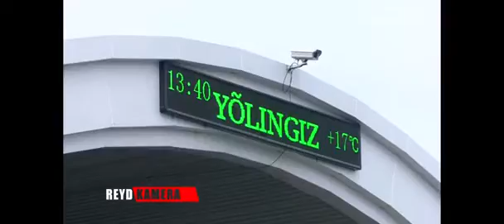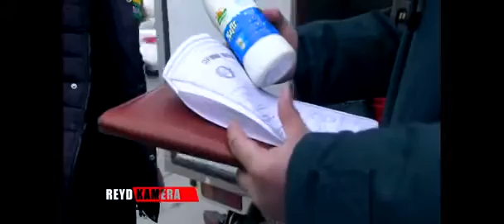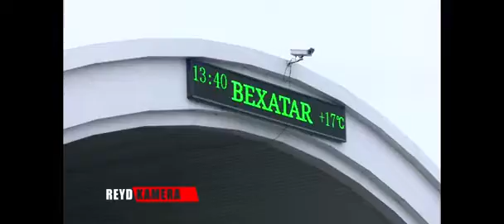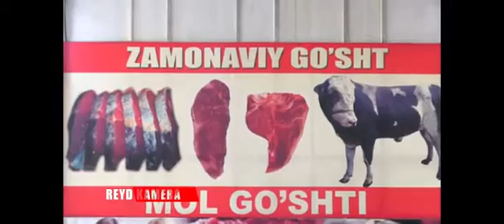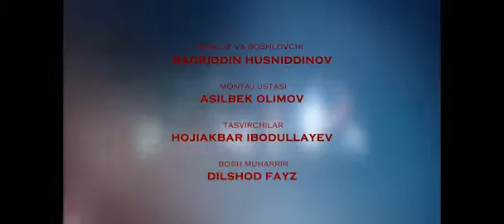ИИВ ППХваЖТСББ томонидан бозорлар ва карантин постларида ўтказилган рейд тадбири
"Рейд камера" кўрсатуви нигоҳиди